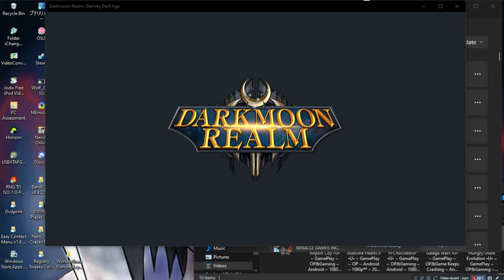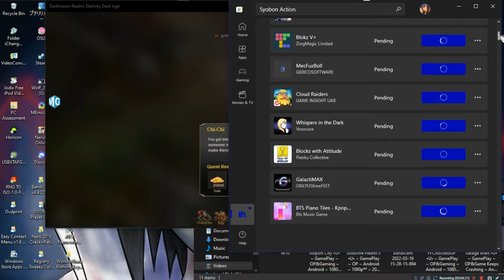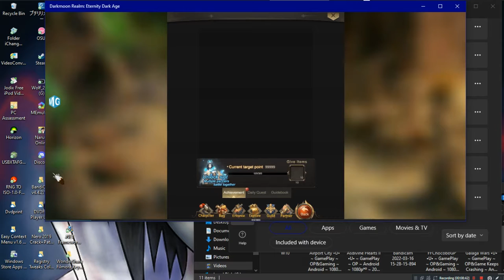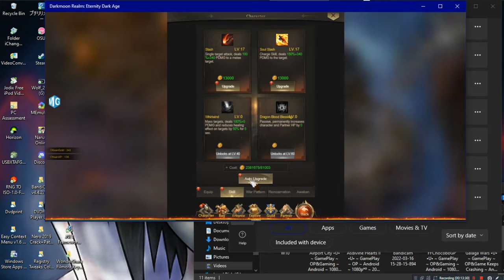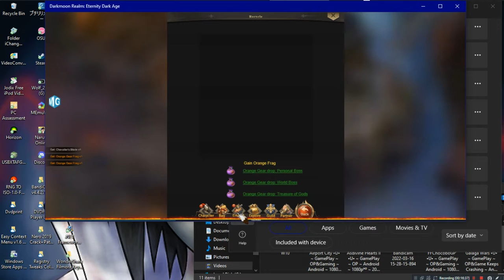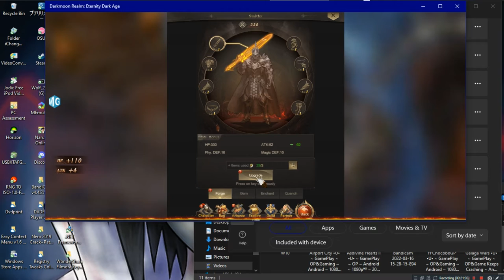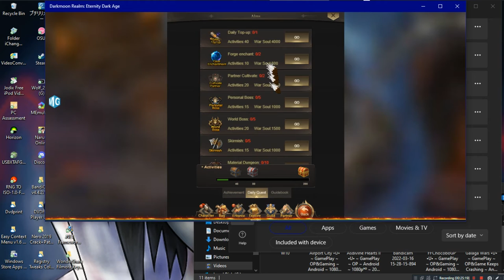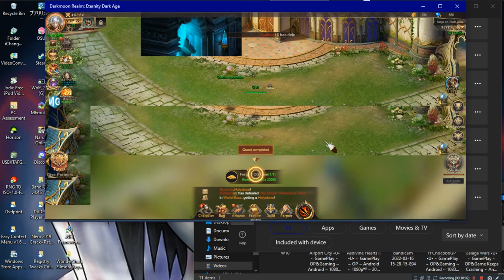Darkmoon Realm Eternity Dark Age •U• ~ GamePlay ~ OP&Gaming ~ W10 App ~ 1080pᴴᴰ ~ 2022 ~ W10